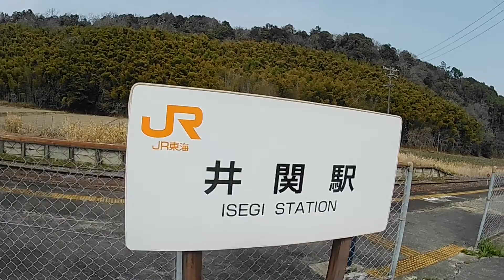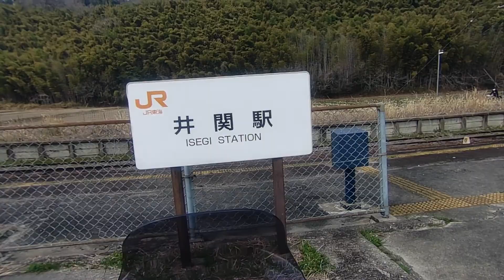【一志駅・井関駅】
ADV１５０気ままなツーリング
JR東海　名松線　一志駅から井関駅まで走りました。
 名松線（めいしょうせん）は、
三重県松阪市の松阪駅から同県津市の伊勢奥津駅に至、JR東海）の
鉄道路線です。